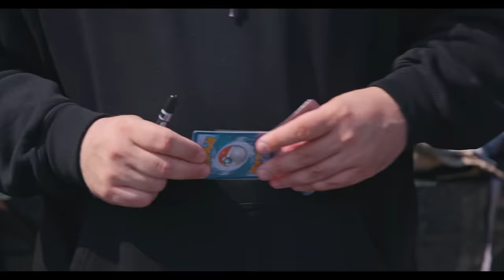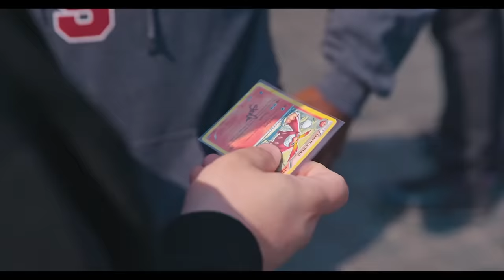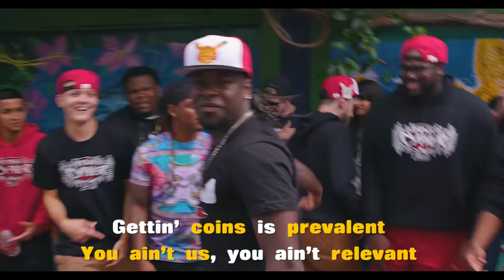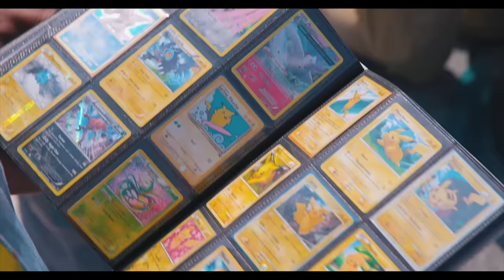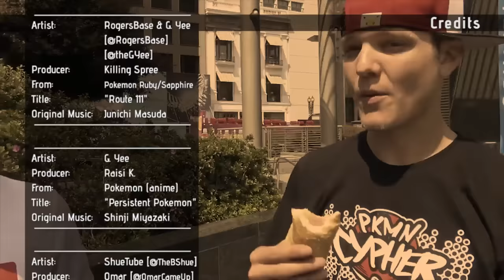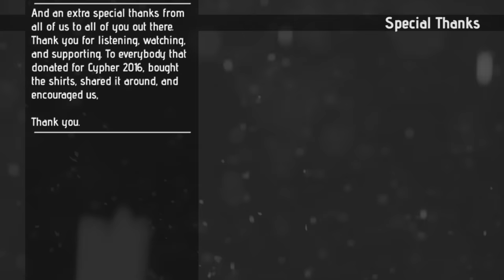Pokemon Rap - Pokemon Cypher 2016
Pokemon Cypher 2016